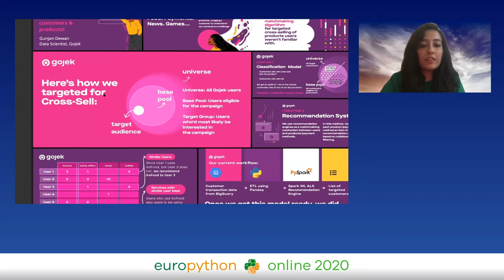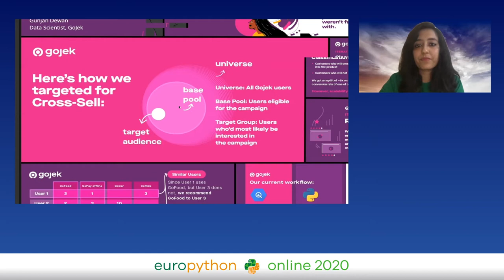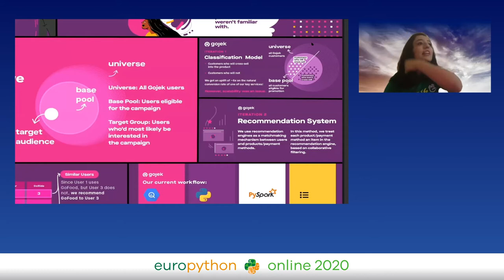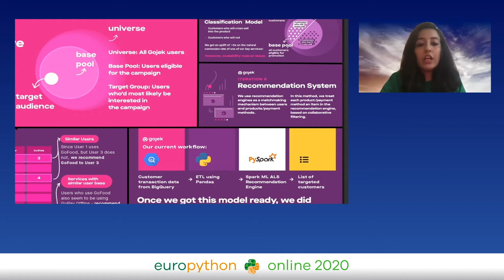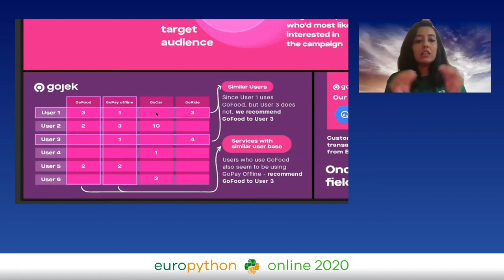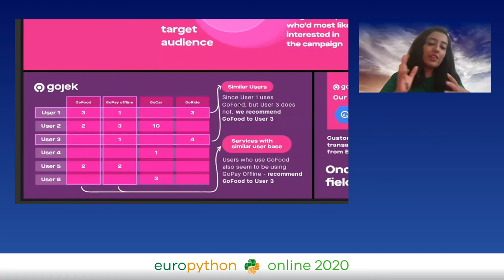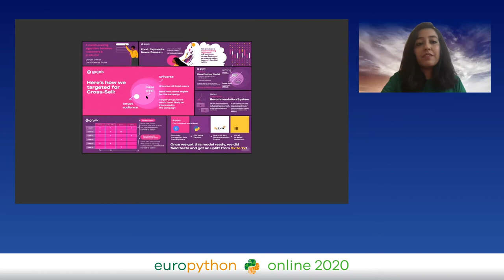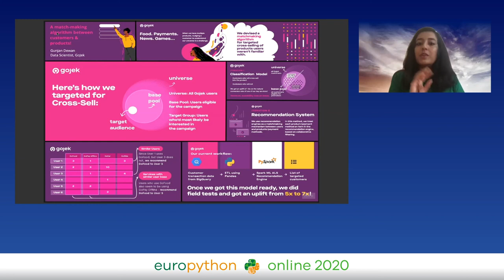Gunjan Dewan - Developing a match-making algorithm between customers and Go-Jek products!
"Developing a match-making algorithm between customers and Go-Jek products!
EuroPython 2020 - Poster session - 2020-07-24 - Poster 1
Online

By Gunjan Dewan

GoJek has millions of monthly active users in Indonesia across our 20+ products and services. A major problem we faced was targeting these customers with promos and vouchers that were relevant to them. We developed a generalized model that takes into account the transaction history of users and gives a ranked list of our services that they are most likely to use next. From here on, we are able to determine the vouchers that we can target these customers with.
In this poster, I will be presenting our process while developing the model, the challenges we faced during the time, how we used PySpark to tackle these challenges and the impact it had on our conversion rates.